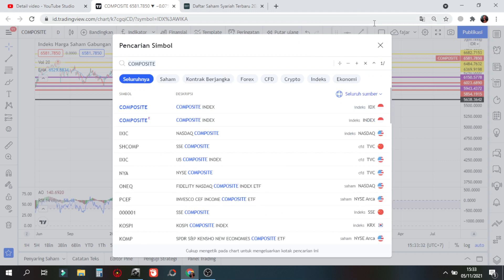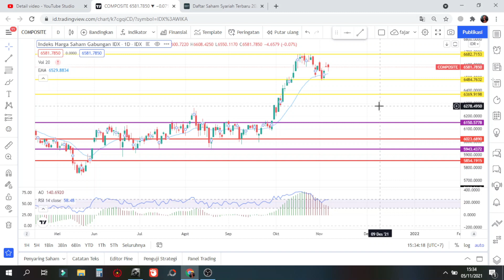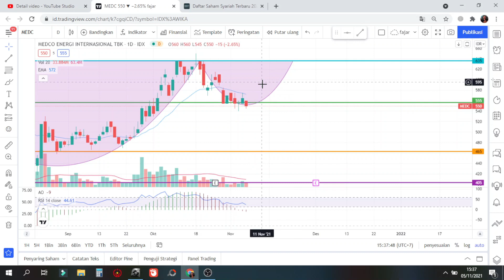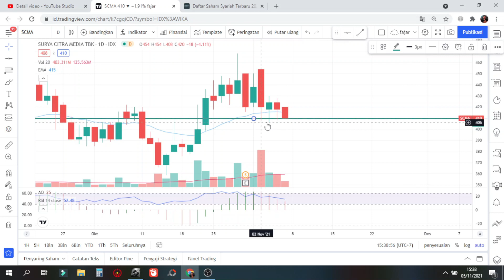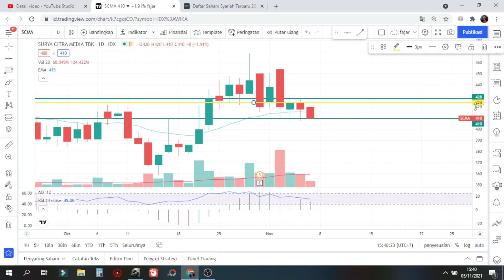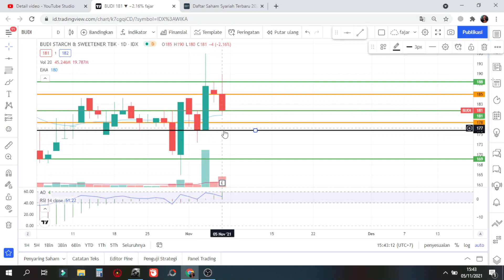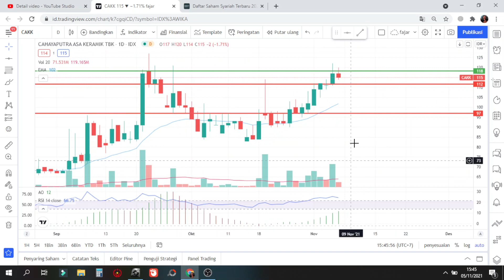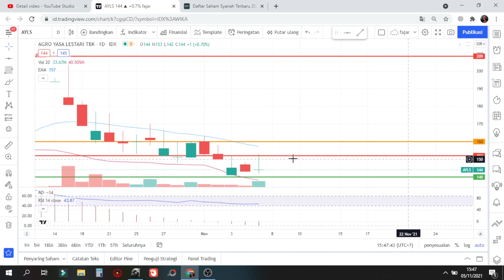🆕 PART 1 Sinyal senin 8 November Rekomendasi saham scalping trading SCMA BUDI CAKK AYLS - Analisa